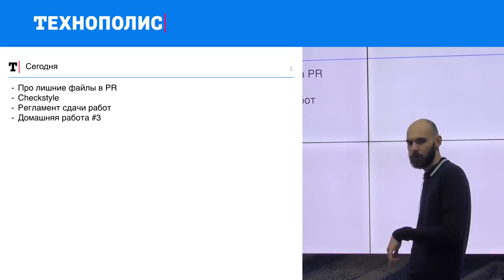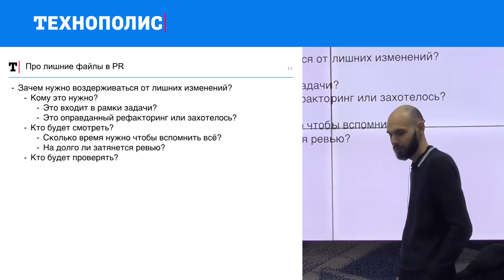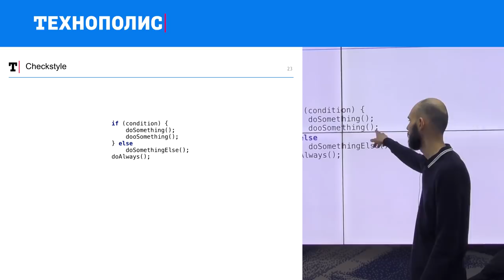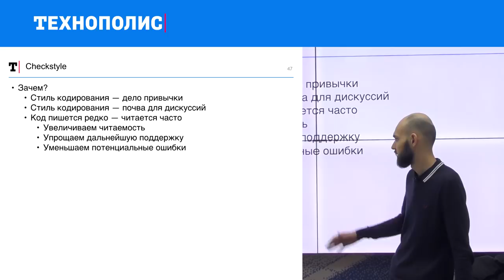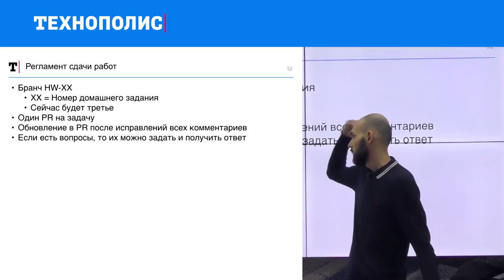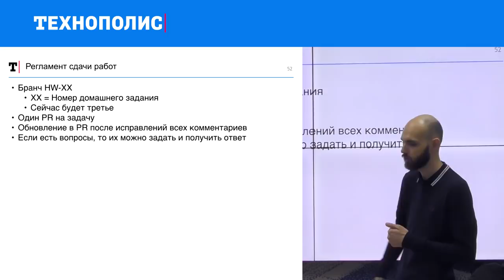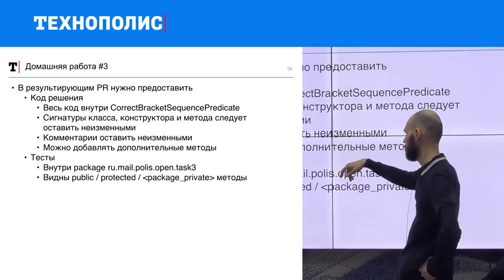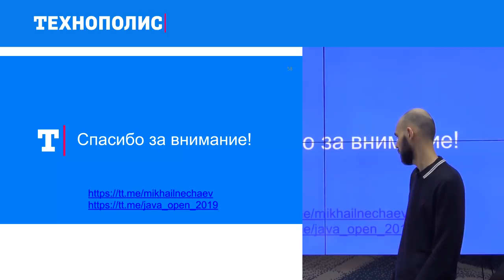3. Введение в Java. Checkstyle. | Технострим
Лекция Михаила Нечаева по курсу «Введение в Java»  в рамках образовательного проекта Технополиса.
Checkstyle или почему важно соблюдать стандарты кодирования.

ТЫ СТУДЕНТ?